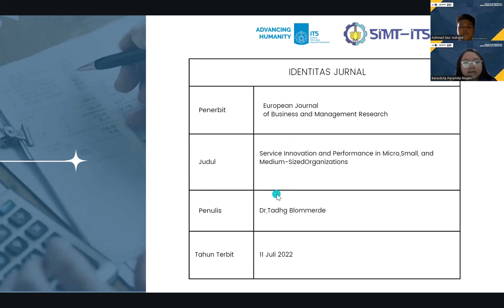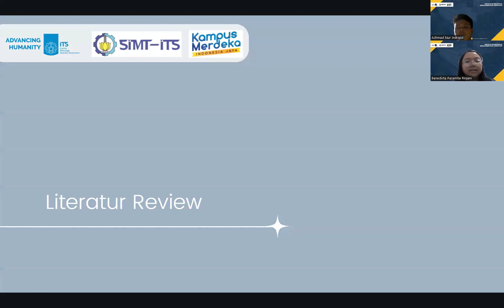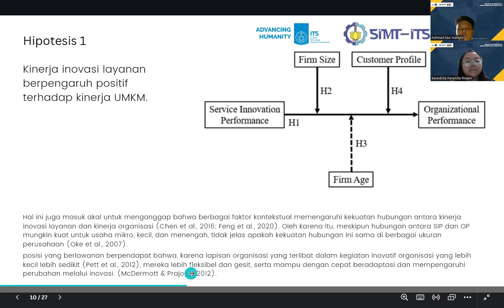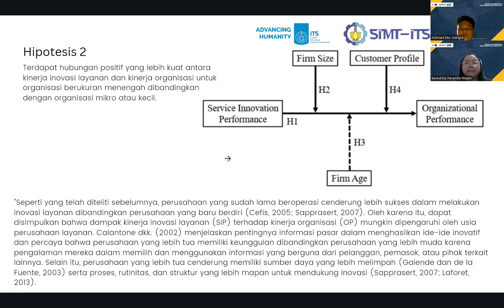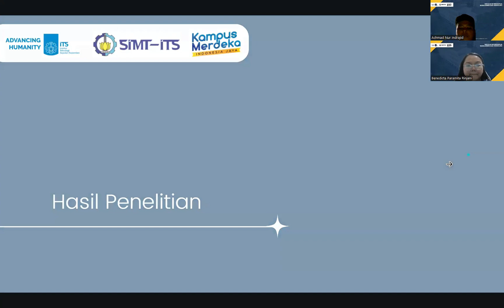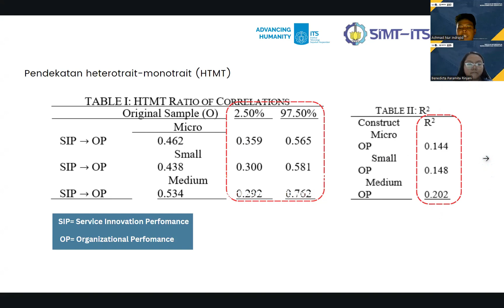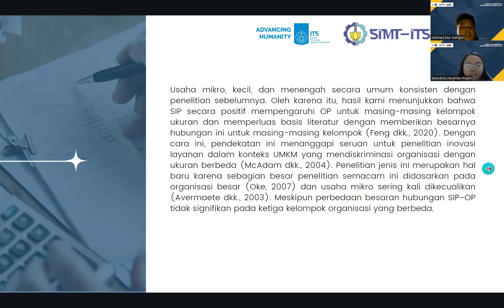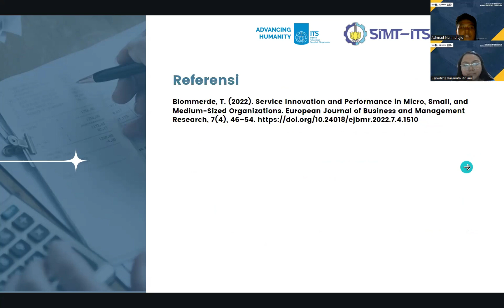PaperReview: Service Innovation and Performance in Micro, Small, and Medium-Sized Organizations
Blommerde, T 2022, ‘Service Innovation and Performance in Micro, Small, and Medium-Sized Organizations’, European Journal of Business and Management Research. ISSN: 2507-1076. DOI: 10.24018/ejbmr.2022.7.4.1510

Reviewers: Kelompok 15 – Kelas B:
1. Benedicta Paramitha Rinjani
2. Achmad Nur Indrajid

IT235204 Manajemen Teknologi dan Inovasi
Dosen Pengampu:
1. Dr. Ir. Tatang Akhmad Taufik, MSc., IPU
2. Prof. Dr. Ir. Tri Widjaja, MEng.